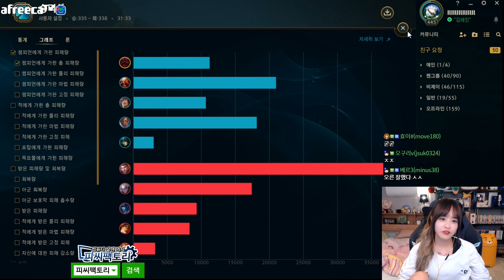2만명이 감탄한 챌린저 상대 1:3 [교락스 미방영분]